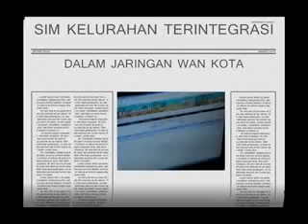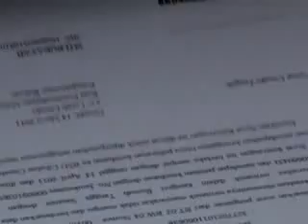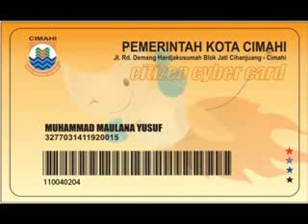Pelayanan Publik Berbasis Data Kependudukan